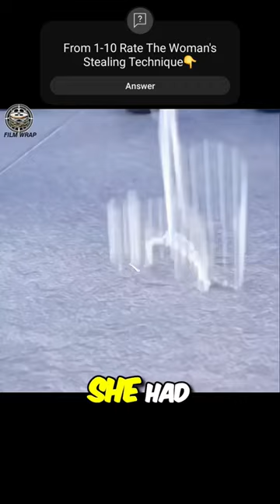Genius Woman Trying To Steal Jewelry🤔